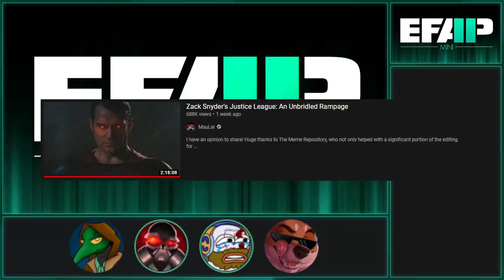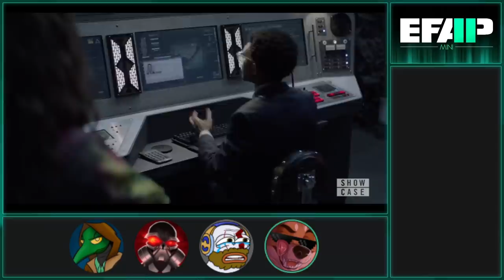EFAP Mini: Reacting to Batwoman S02E05 - Gore on canvas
We were far more concerned about the food going cold, it's a stage of grief, probably.